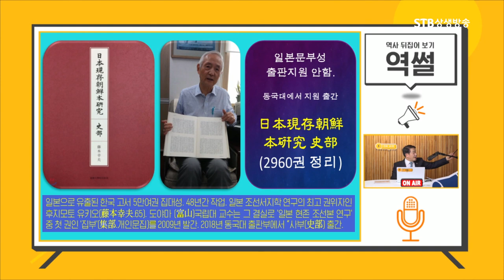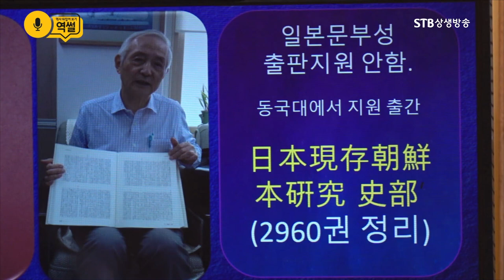일본이 우리 역사서를 얼마나 많이 가져갔는지 정확히 아무도 모릅니다ㅣ개인의 연구로 확인한 책만 5만권ㅣ역썰